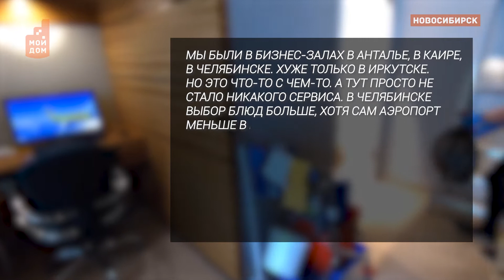Войти в зону комфорта. Недорого!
Столовая, за вход в которую просят 2200 рублей. Именно так пассажиры назвали комфортную зону аэропорта Толмачёво. И показали, чем их там кормят за такие деньги.